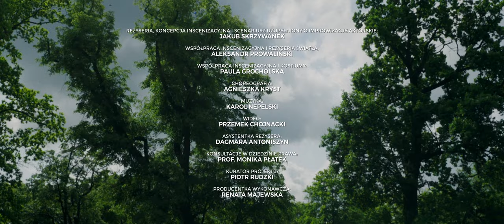𝗭𝗕𝗥𝗢𝗗𝗡𝗜𝗔 𝗜 𝗞𝗔𝗥𝗔. 𝗭 𝗽𝗼𝘄𝗼𝗱𝘂 𝘇𝗯𝗿𝗼𝗱𝗻𝗶 𝗥𝗼𝘀𝗷𝗮𝗻, 𝗸𝘁𝗼́𝗿𝘆𝗰𝗵 𝗻𝗶𝗲 𝗽𝗼𝘁𝗿𝗮𝗳𝗶𝗺𝘆 𝘇𝗿𝗼𝘇𝘂𝗺𝗶𝗲𝗰́ | Skrzywanek [trailer]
𝗭𝗕𝗥𝗢𝗗𝗡𝗜𝗔 𝗜 𝗞𝗔𝗥𝗔. 𝗭 𝗽𝗼𝘄𝗼𝗱𝘂 𝘇𝗯𝗿𝗼𝗱𝗻𝗶 𝗥𝗼𝘀𝗷𝗮𝗻, 𝗸𝘁𝗼́𝗿𝘆𝗰𝗵 𝗻𝗶𝗲 𝗽𝗼𝘁𝗿𝗮𝗳𝗶𝗺𝘆 𝘇𝗿𝗼𝘇𝘂𝗺𝗶𝗲𝗰́, reż. Jakub Skrzywanek

produkcja: YANKI FILM
reżyseria :Przemek Chojnacki
DOP: Radosław Furmanek
kran: Krzysztof Łabaz
montaż i kolor: Przemek Chojnacki
muzyka: Karol Nepelski

Reżyseria, koncepcja inscenizacyjna i scenariusz uzupełniony o improwizacje aktorskie JAKUB SKRZYWANEK
Współpraca inscenizacyjna i reżyseria światła ALEKSANDR PROWALIŃSKI
Współpraca inscenizacyjna i kostiumy PAULA GROCHOLSKA
Choreografia AGNIESZKA KRYST
Muzyka KAROL NEPELSKI
Wideo PRZEMEK CHOJNACKI
Asystentka reżysera DAGMARA ANTONISZYN
Konsultacje w dziedzinie prawa PROF. MONIKA PŁATEK
Konsultacje z zakresu medycyny sądowej LEK. KSENIA PAWLAS
Plakat i zdjęcia NATALIA KABANOW
Promocja i marketing MARIUSZ TURCHAN, LAURA LEMPERT
Internet PIOTR SARAMA
Producentka wykonawcza RENATA MAJEWSKA
Kurator projektu PIOTR RUDZKI
Koordynatorka pracy artystycznej ADA TABISZ
Tłumaczenie na j. angielski JOANNA KISZKIS
Tłumaczenie na j. ukraiński KSENIYA BORODIN
Wykonanie scenografii MAŁGORZATA BRASZKA, ZDZISŁAW BRASZKA, PIOTR JACYK
Wykonanie kostiumów PAULA GROCHOLSKA, ARTUR MAZUR
Garderobiana ANNA WEBER
Rekwizytor MACIEJ ĆWIELUCH

Obsada:
ARTUR BORKOWSKI
IZABELA CZEŚNIEWICZ
ELOY MORENO GALLEGO
PAULINA JÓŹWIN
IGOR KUJAWSKI
AGNIESZKA KWIETNIEWSKA
DARIUSZ MAJ
MICHAŁ MROZEK
MICHAŁ OPALIŃSKI
JANKA WOŹNICKA
Koprodukcja: Teatr Polski w Podziemiu, Wrocławski Teatr Pantomimy im Henryka Tomaszewskiego, Instytut Grotowskiego.

Prapremiera: 16 czerwca | godz. 19:00